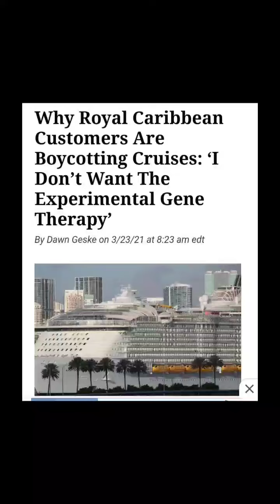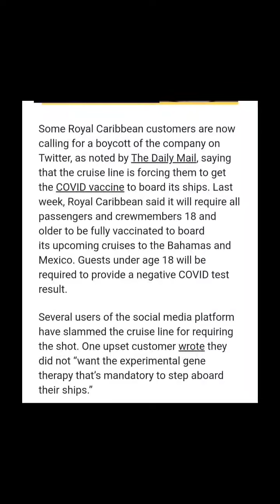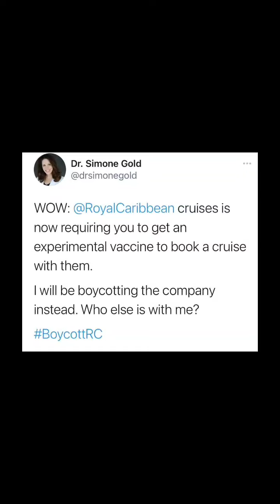Why Boycott Royal Caribbean?!?